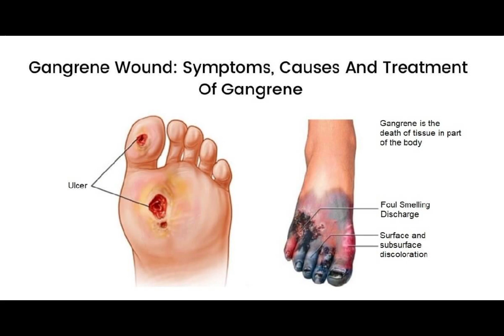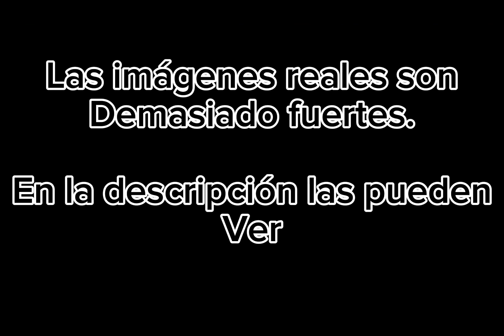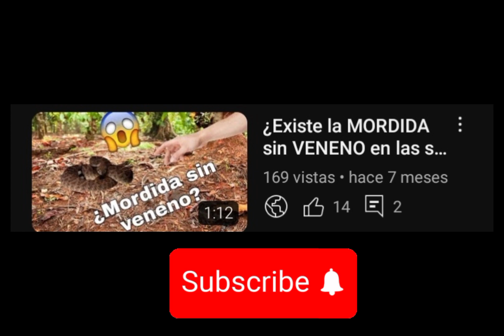La CACA de vaca lo cura TODO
otro video mas, muchas gracias a todos los que me apoyan en los videos

- Las fotos del segundo paciente las borro facebook, el mismo fotografo y experto en serpientes, toxinologo, medico cirujano y pediatra Santiago ayerbe lo subio a su pagina de facebook Serpientes, accidentes y soluciones.